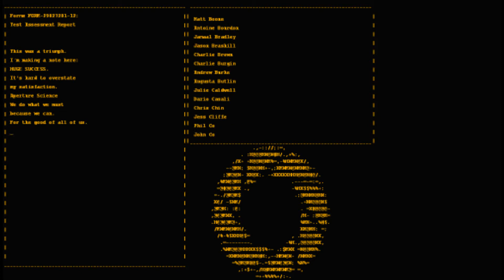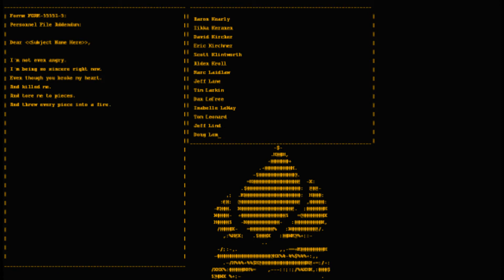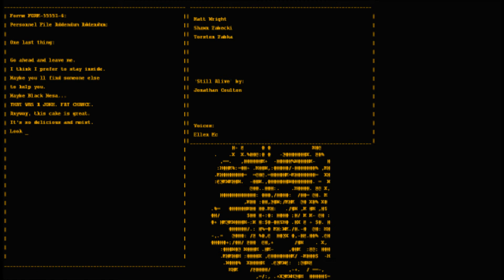Oaks and Hubz play Portal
Lets make science